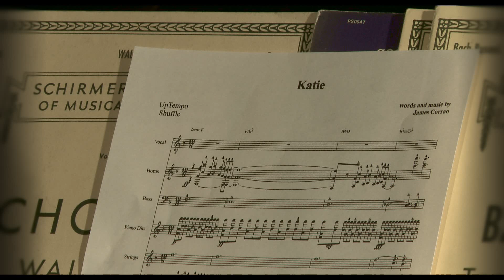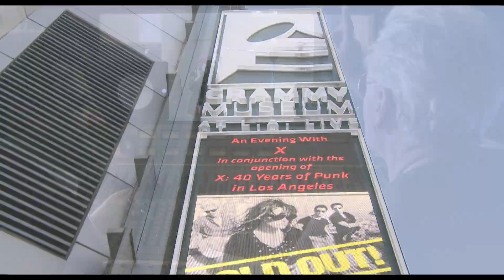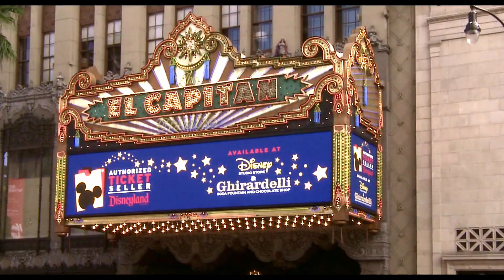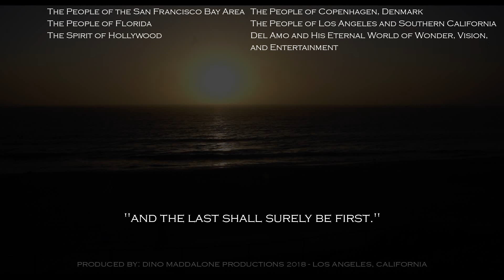L.A. "THE MUSIC VIDEO"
Grammy-winning artist David Elliott and highly acclaimed singer Robbyn Kirmssé vocally carry this all-new epic song and video about the beloved city of Los Angeles, "L.A.". The up-beat, colorful, fast-paced video is directed by Gordon Michael and shows the widespread, ever-joyful, and beautiful side of the entertainment capital of the world that is "L.A." The song was composed by Jim Corrao. Produced by Dino Maddalone, 2-time L.A. Record Producer of The Year, the video also features hall of fame guitarist Gregg Wright performing a sublime rock solo on a beautiful oceanside cliff. The musicians are of the virtual all-star band ROCKY PIMENTO, collectively having played and/or recorded with, among many other top acts, Paul McCartney, Justin Timberlake, Carrie Underwood, Michael Jackson, Elton John, The Eagles, Celine Dion, Eric Clapton, Aerosmith, Jimmy Page, Robert Plant, Joe Walsh, Mick Fleetwood, Mary J. Blige, Frank Sinatra, Ray Charles, Tina Turner, Rose Royce, Billy Idol. Earth Wind & Fire, and Chicago. Singer David Elliot is also the son of the iconic superstar Dionne Warwick. Sit back and enjoy an epic ride through ... "L.A.".

ROCK THE TURTLE WITH THE COOLEST SHIRTS AND BEANIES EVER!

DOWNLOAD for just $.89:

AMAZON MUSIC